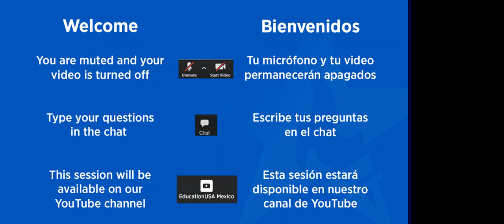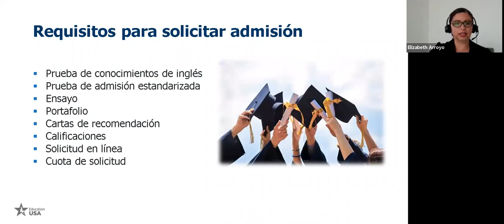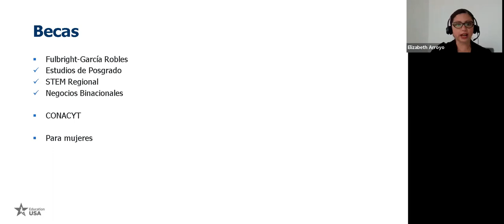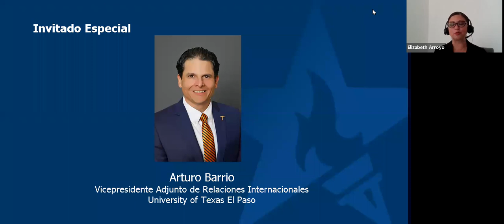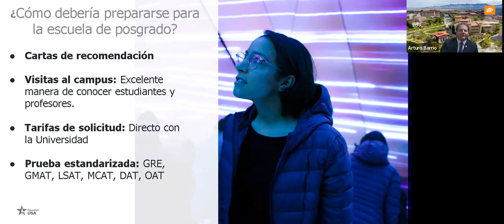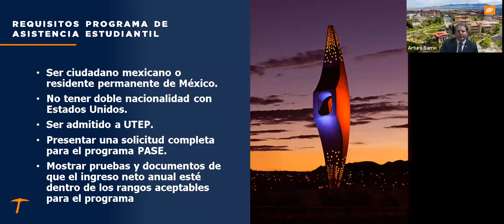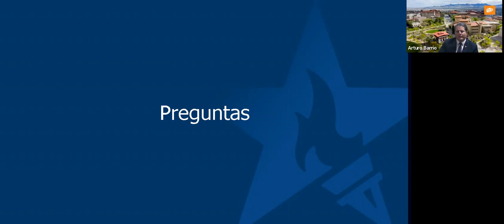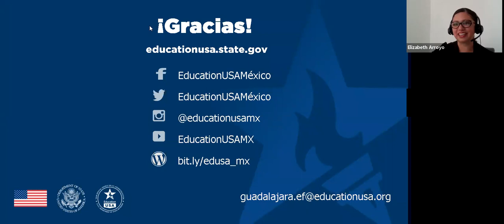Oportunidades de estudios de posgrado para latinos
Sesión informativa de septiembre 2022. Con la presencia de Arturo Barrio, representante de University of Texas at El Paso.